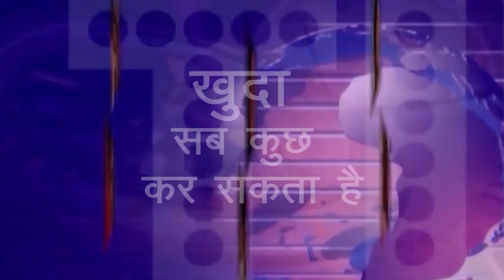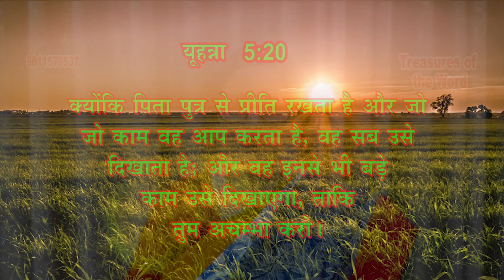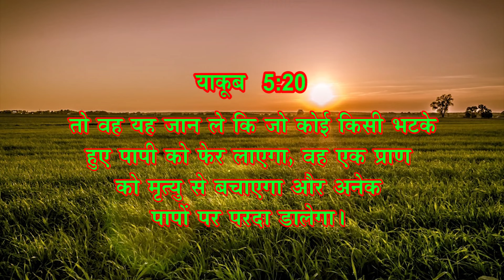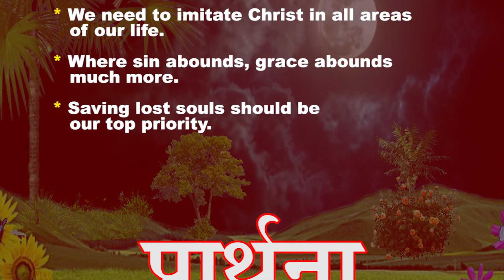वचन के खजाना | बहन इंदिरा लखनपाल | शुभसंदेश टीवी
Treasures of Word | Sister Indira Lakhanpal | Shubhsandesh TV

In this video, Sister Indira Lakhanpal offers a comprehensive and enlightening exploration of the Treasures of the Word. She delves deeply into the profound meanings and spiritual significance embedded within these treasured teachings. Don’t miss the opportunity to gain valuable insights and be spiritually blessed by her enlightening discussion!

Introducing Goodnews Studios by Shubhsandesh TV

For Prayer Call:
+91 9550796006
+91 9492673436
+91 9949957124